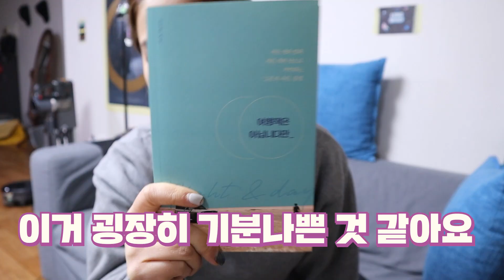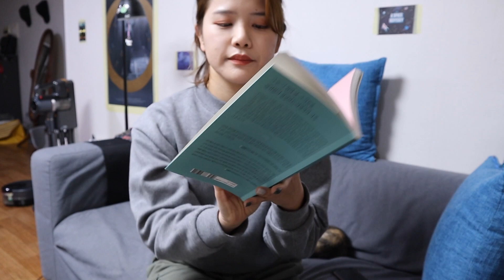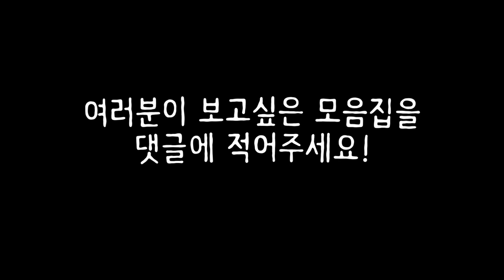작은 고양이 모아보기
이렇게 보니 조금 짠한 것 같기도 하고